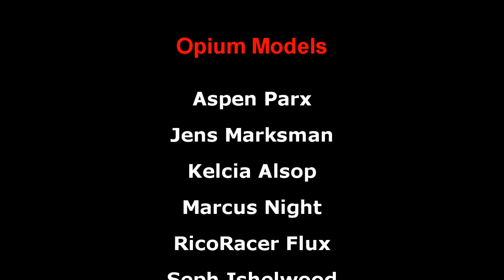Opium Presents Jungle Wear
Opium Fashion Agency presents Jungle Wear
Anastacia Markova, Show Production/CEO/Owner

Designs by Jungle Wear
Opium Models

Aspen Parx
Jens Marksman
Kelcie Aslop
Marcus Night
More Ying
RicoRacer Flux
Seth Diablito
Seph Ishelwood
Trystan Reid
Wenadrenia Soderstrom

Film&Editing
Primajicka Studios
Constantine Carpaccio, CEO/Videographer
Synthia Quintessa, CEO/Videographer